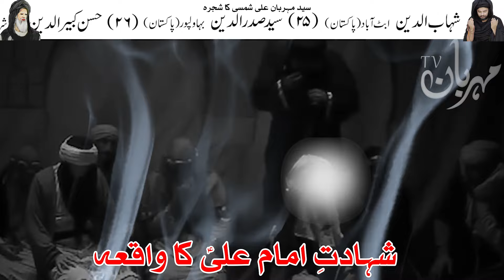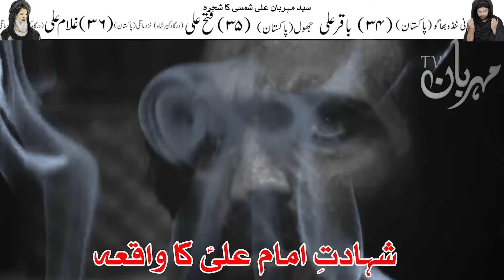moula Ali as shahadat K Waqat Imam Ali as K 2 Hukam | Mehrban Ali | 21 Ramzan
shahadat K Waqat Imam Ali as K 2 Hukam | Mehrban Ali

19 Ramzan Waqia
21 Ramadan Story
Hazrat Imam ali as
Hazrat Mola Ali as
Shahadat e imam Ali as
Shahadat mola Ali as
shahadat hazrat Ali as Bayan